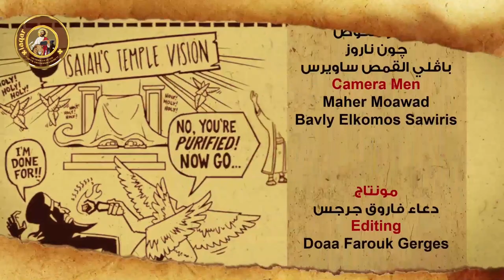دراسة كتاب سفر إشعياء أصحاح ٢٨ ج١